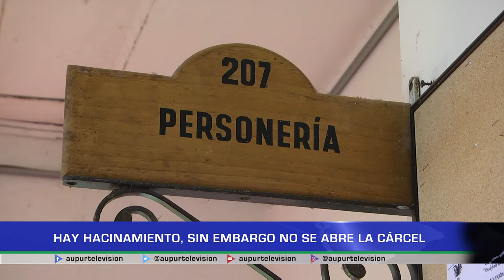Hay hacinamiento, sin embargo no se abre la cárcel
La cárcel de Urrao se abre, no se abre, por lo menos aun no se sabe, el sistema penitenciario en Colombia que sigue cojeando hoy tiene en aprietos esa decisión, para el caso del municipio se adecuaron las instalaciones y se contrató el personas pero aún sigue cerrada mientas tanto los sindicados parece sumergirse en un estado de hacinamiento.